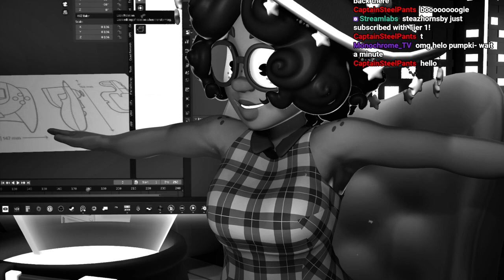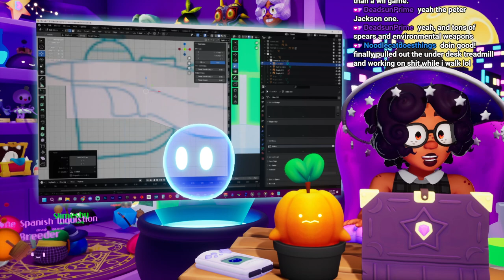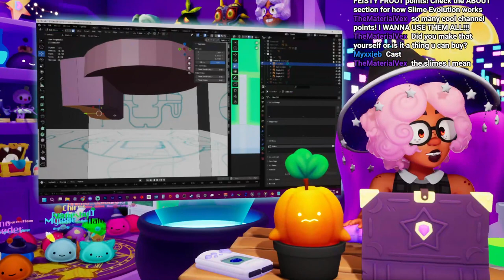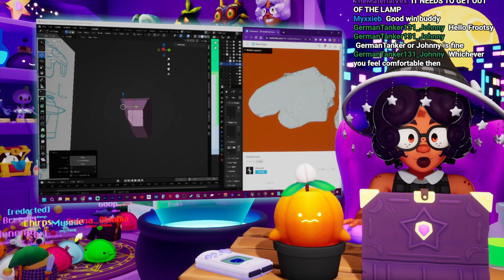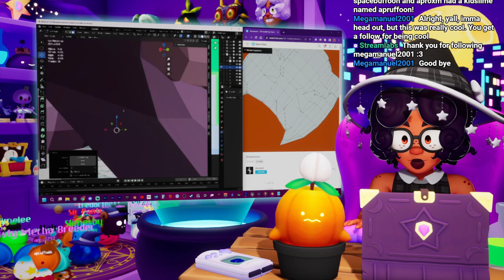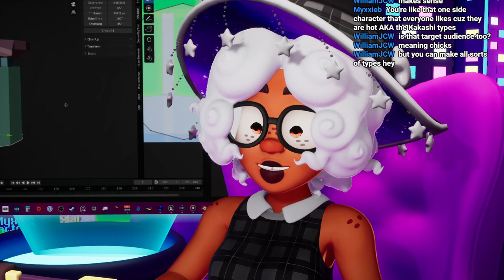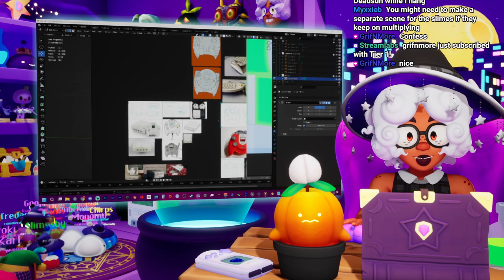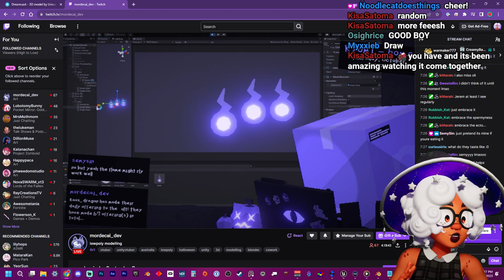Art Night! 3D Modeling Game Controllers